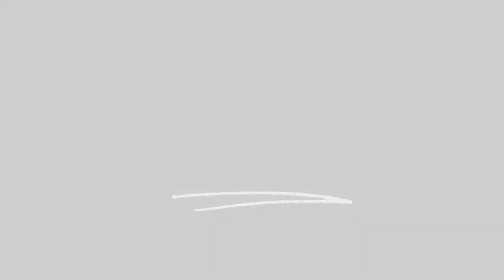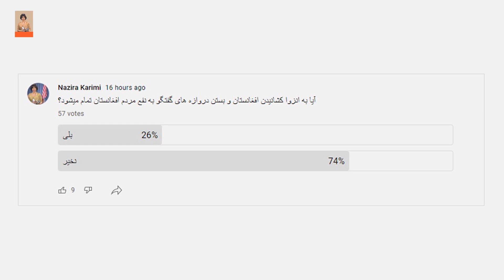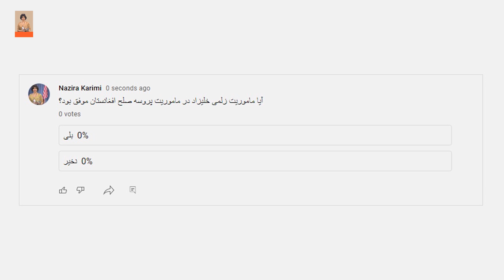خبر های افغانستان | پنجشنبه | 14 اکتوبر | ظلم شرکت هوایی پاکستان بالای افغان ها | گله و شکوه از هند